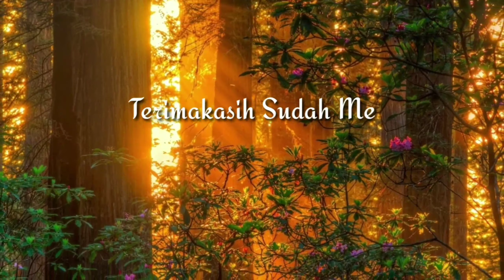Sholat Idul Fitri di Rumah? Tanggapan Fatwa MUI - Tausyiah Ramadhan Ep. 20 || Ust. Adi Nurseha, M.Pd